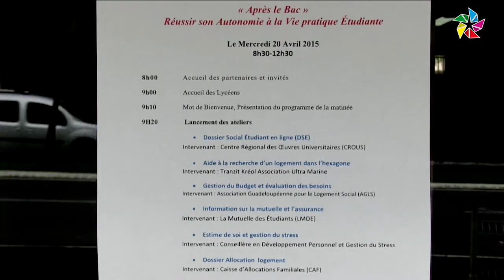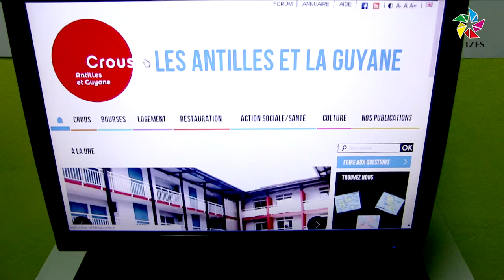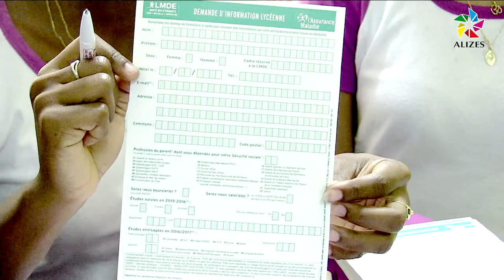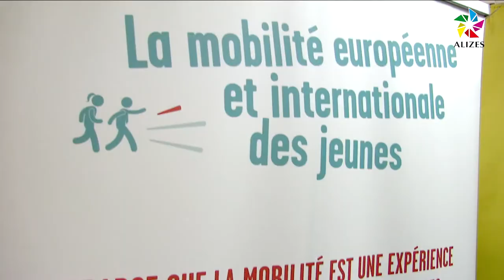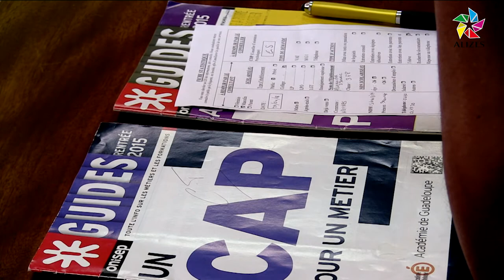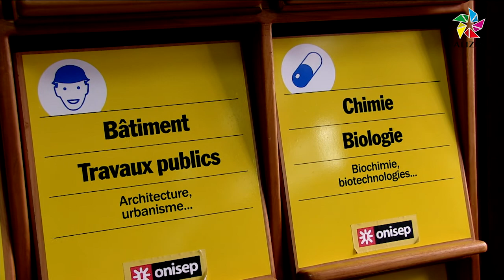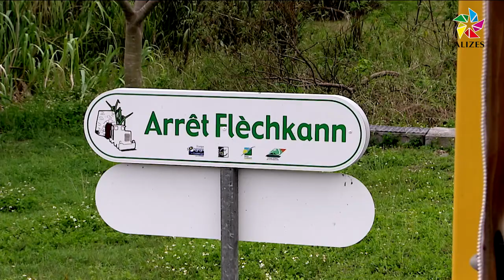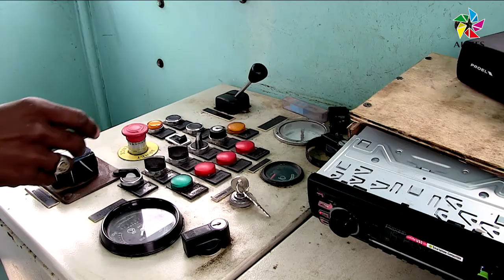Journal du soir Alizés Guadeloupe du 20 avril 2016